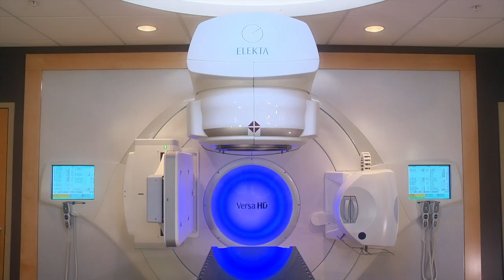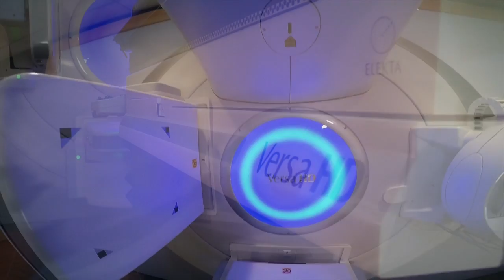The Urology Center of Colorado - Versa HD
A video featuring The Urology Center of Colorado's state of the art Versa HD Linear Accelerator.